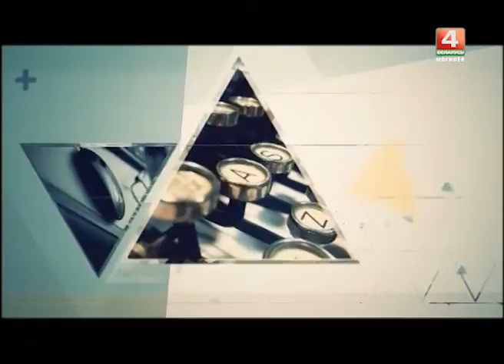БТ4 Могилев 1 год: Ирина Акулович, программа "Днями"